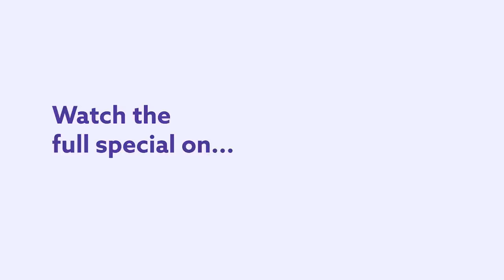It's Getting Harder Not To Hate People. Maureen Langan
It's getting harder not to hate people, or at least that's what Maureen Langan has been feeling in this clip from her first ever Dry Bar Comedy special. Whether it's people rear ending her car, or making her feel old at the make up counter people all around her make her hate them. Whether you're someone who hates people, or you're someone who just appreciates a good laugh, this clip from Maureen Langan is sure to have you laughing from start to finish.

If you enjoyed this clip from Maureen Langan, be sure to check out the links below for even more Dry Bar Comedians you might enjoy!